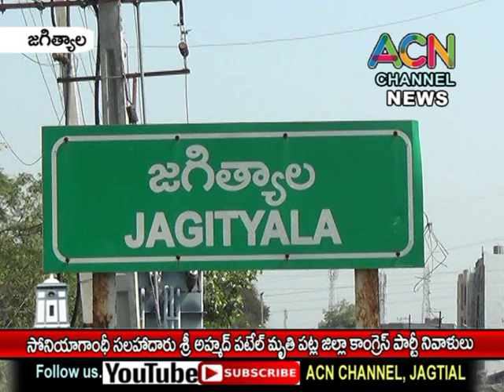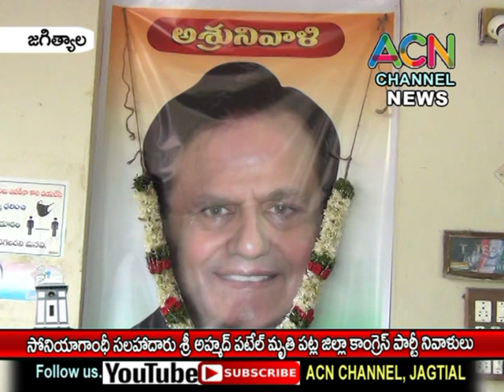జగిత్యాల జిల్లా : సోనియాగాంధీ సలహాదారు శ్రీ అహ్మద్ పటేల్ మృతి పట్ల జిల్లా కాంగ్రెస్ పార్టీ నివాళులు